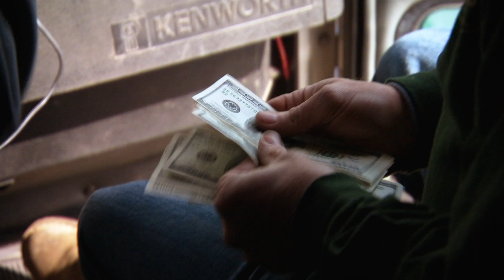Shipping Wars: Favorite And Least Favorite Kind of Clients (Season 5, Episode 7) | A&E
The shippers discuss their favorite and least favorite kind of clients to deal with.

Shipping Wars
Season 5
Episode 7
War of the Roses